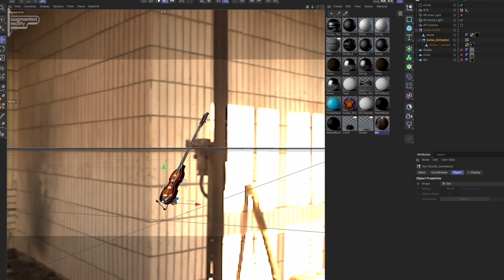Augmented Reality Showreel | Rebel Lion Advertising